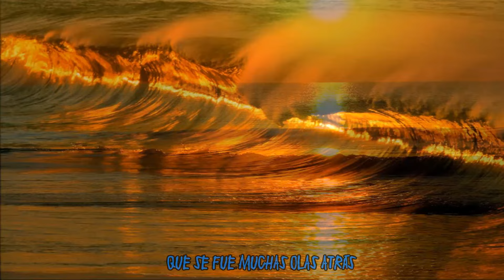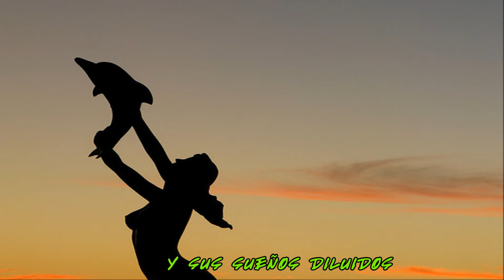Maná | "La Sirena" | Sueños Líquidos | HD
"La Sirena", una búsqueda de una mujer por su amado, pero en medio de esta ella sufrirá una transformación...

Titulo: La Sirena
Álbum: Sueños Líquidos 1997
Grupo: Maná
Autores: Fher Olvera y Alex González